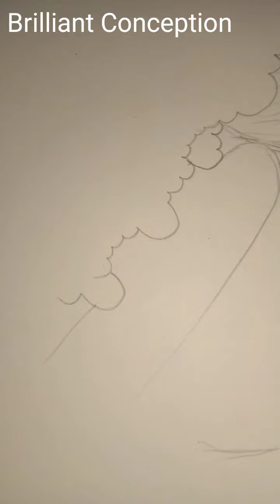How to draw a girl // Easy way to draw a girl // Simple & Easy trick to draw// Brilliant Conception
How to draw a girl // Easy way to draw a girl // Simple & Easy trick to draw